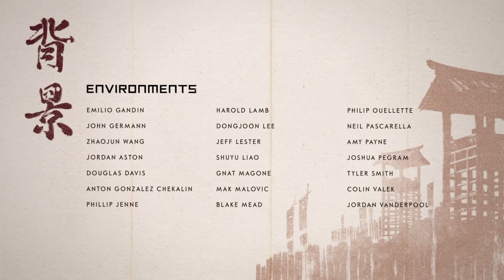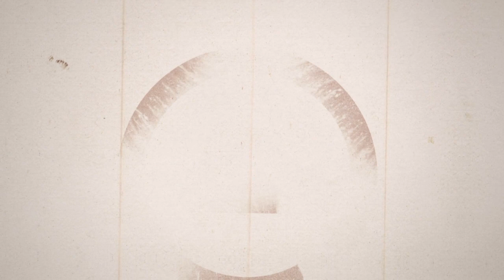Ghost of Tsushima part 50